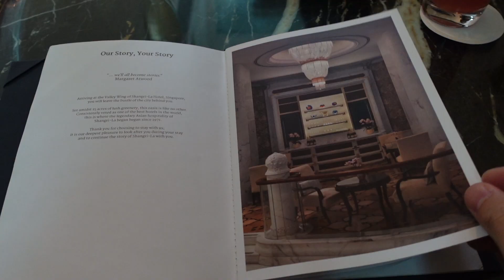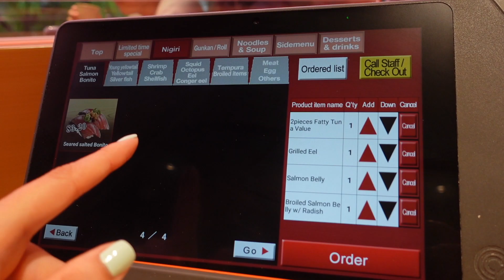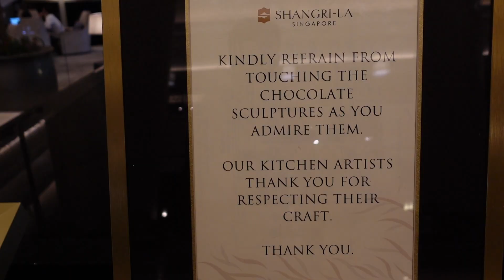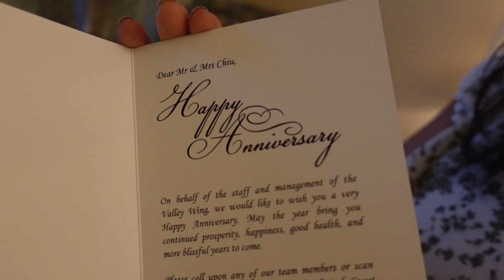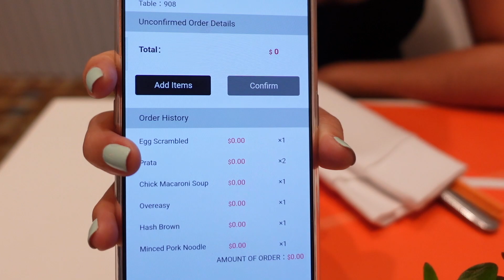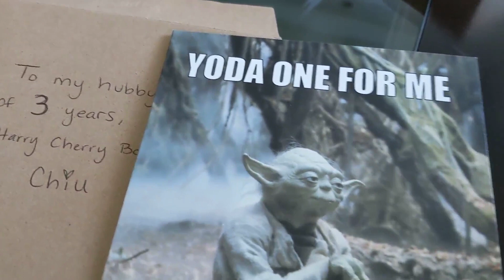Celebrating our 3 year Wedding Anniversary at the Shangri La Valley Wing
We don't often like going to the same hotel twice...especially if it's a hotel in the same city you reside in!!! But with the continued travel restriction due to Covid-19, we decided to head back to the Shangri La Singapore where we celebrated our Wedding Anniversary last year. They treated us so well last time that we had to find an excuse to go back!

Like last time we decided to stay at the Valley Wing for all its added perks and amenities. For a more in depth look, check out our first Shangri La vlog

If you're stuck in Singapore and want to plan a staycation, we couldn't recommend the Shangri La enough! And for those looking to visit when things open up, this would be an excellent option!

Timeline:
0:00 Intro
1:25 Room tour
2:00 High tea in the Valley Wing
3:01 Dinner on Orchard Rd. (Sushiro)
5:07 Checking out the Tower Wing lobby
6:28 Evening drinks outside
7:01 Breakfast at The Line
7:27 Checking out the Garden Wing
8:00 Pool time
8:34 Dinner at Imperial Treasure
9:00 Security preparation for the VP of the US arrvial